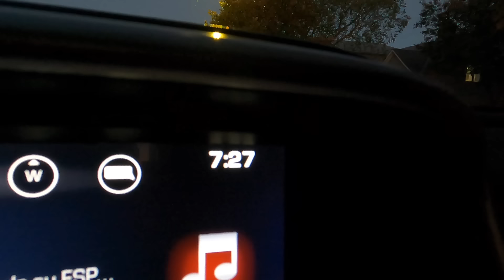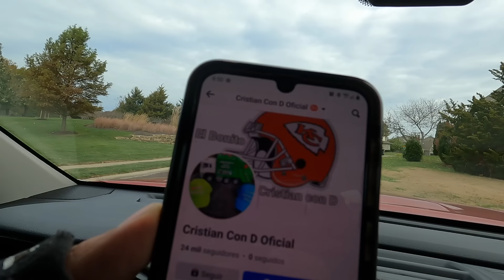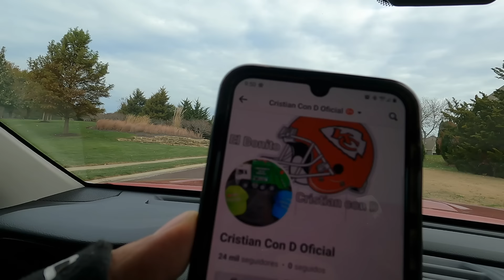🙆‍♂️ Me mandan mensaje para ir por los muebles/ LO QUE TIRAN EN USA LOS MILLONARIOS / Cristian Con d